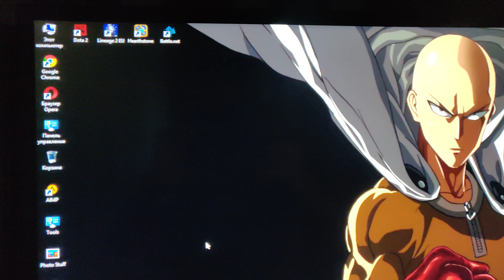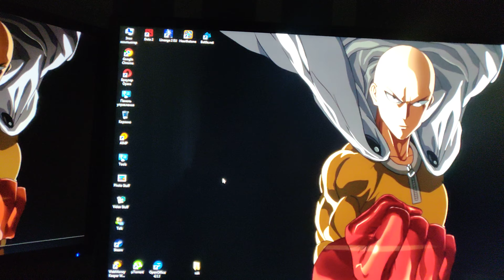Огляд монітора Philips 323E7QDAB/00 придбаного в "Rozetka" і порівняння з LG Flatron L1953TR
Придбаний в інтернет магазині Rozetka монітор Philips 323E7QDAB/00 за ціною 8109 грн. на момент 24 березня 2018 року.